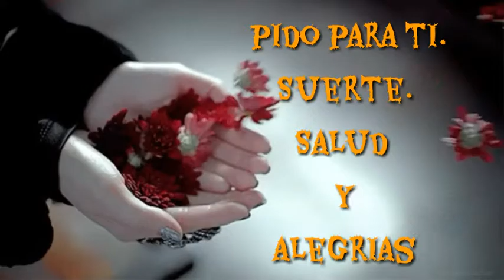Por tu cumpleaños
Para desearte feliz cumpleaños